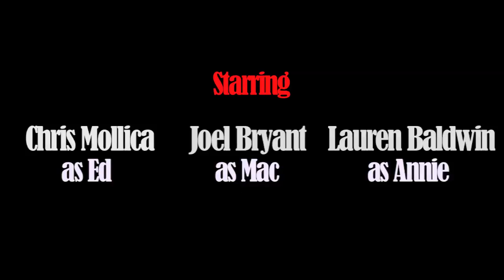Suck And Moan Episde 8: "Breaking And Entering"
While on an excursion to acquire weapons from the house of a suburban gun nut, Mac, Ed, and Annie find themselves testing the boundaries of vampiric rules involving being welcomed into one's home and how they're altered when applied to the rising dead.

When the world is overrun with zombies, what happens to the vampires who've been feeding on humans all along? This satirical web series follows a group of overly analytical vampires who find themselves knee deep in a race to preserve a newly dwindling food source.